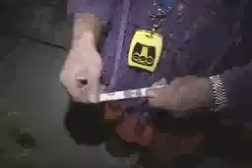Burning Man - Playa Tales - Not Just Knots with Pat Flanagan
Inventor and cosmic scientist Patrick Flanagan talks about the mystery of knots demonstrating the almost unknown and unusual Zepelin knot and the means of creating a perfect Pentagon, punishable by death in ancient Greece. This spontaneous 'mystery school' download happened at Emerald City, in Black Rock City, Nevada.

Allan Lundell, Virtual World Studio,VWS
videomaker: Allan Lundell
instructor: Pat Flanagan
editor: Marian Sun McNamee